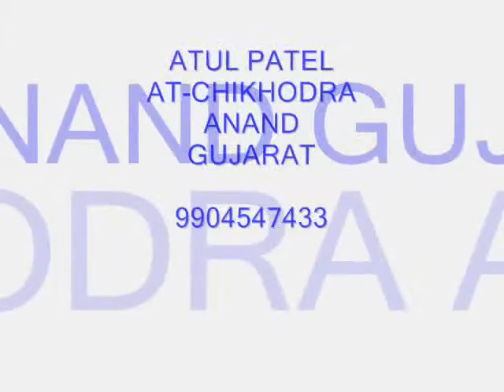GURU AARTI BY MANVI.wmv